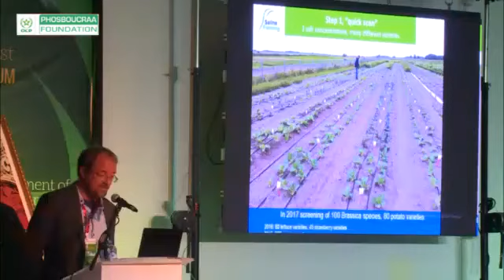1st Laayoune International Forum on Biosaline Agriculture 3 - 4 may, 2019, Boucraa - Morocco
1st Laayoune International Forum on Biosaline Agriculture 3 - 4 may, 2019, Boucraa - Morocco